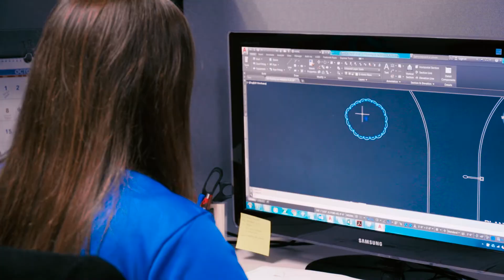Join Koito and NAL at CES 2019